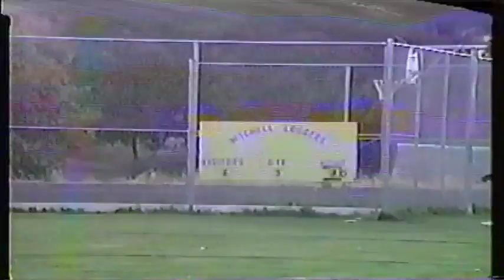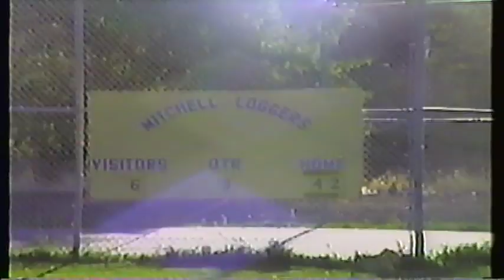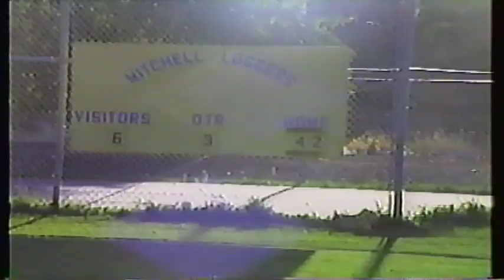Dayville Home 1988